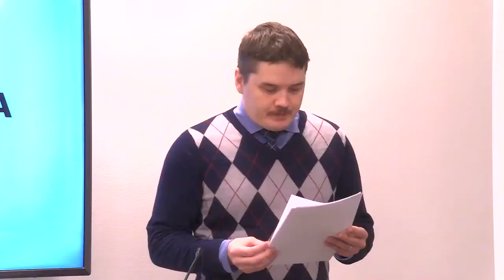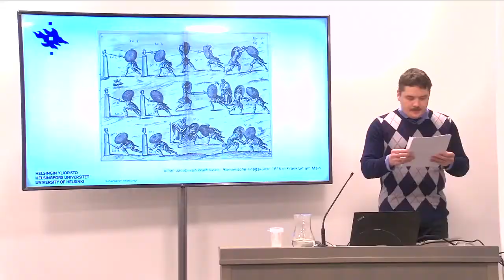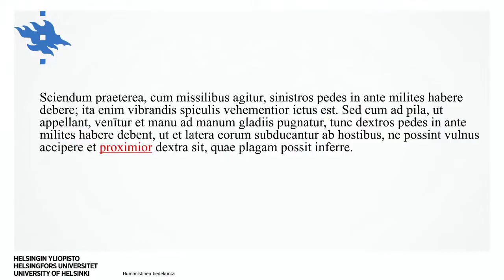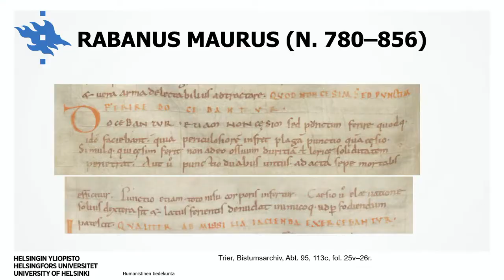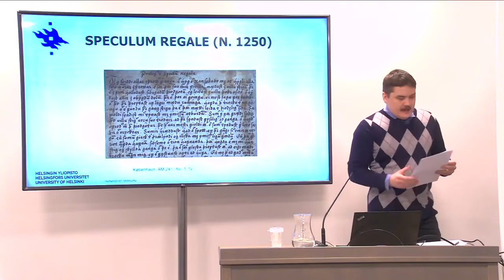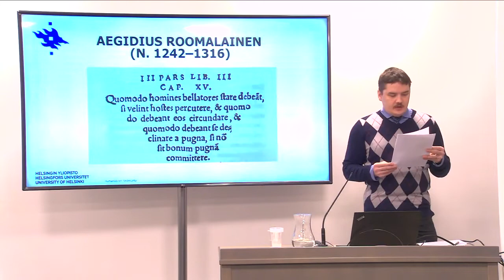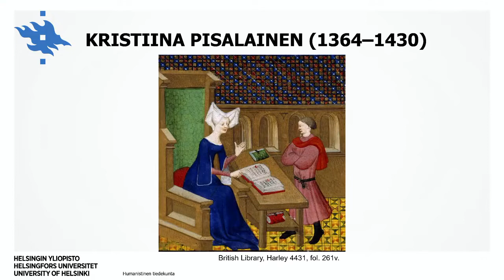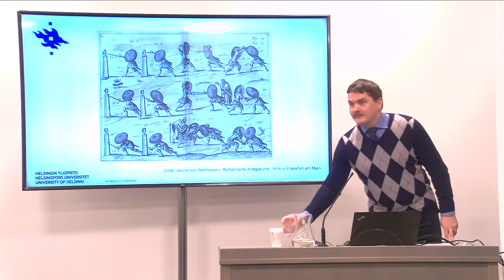Vegetiuksen miekkailuoppien lukijoita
Vegetius tunnetaan 300-luvun lopulla laatimastaan teoksesta Tiivistelmä sodankäynnistä (Epitoma rei militaris). Kyseinen teos sisältää sodanjohtoon liittyvien oppien lisäksi myös eräitä miekkailua koskevia teknisiä yksityiskohtia. Näitä mainintoja ovat keskiaikaiset lukijat toistaneet ja muokanneet omien käsitystensä mukaan. Filosofian maisteri Antti Ijäksen (Helsingin yliopisto) luento käsittelee kyseisiä Vegetiuksen kohtia sekä niiden myöhempiä keskiaikaisia tulkintoja.

Järjestäjä: Klassillis-filologinen yhdistys ry

(Tieteiden talon Tieteiden yö Töölössä 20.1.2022.)